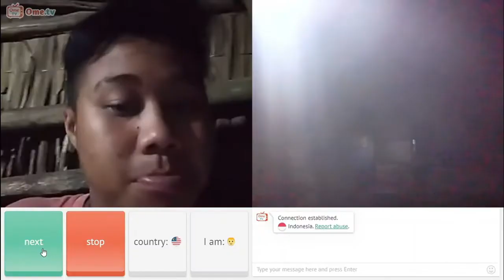MARS SMKN 9 SAMARINDA 2022 PART.5 Musik 011